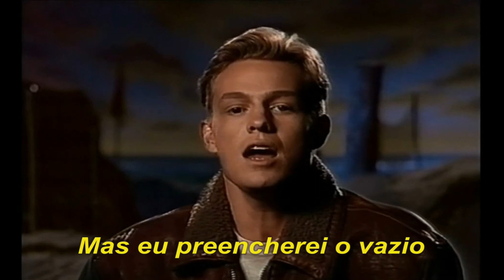Jason Donovan - Sealed With A Kiss - 1989 (Tradução/Legenda)